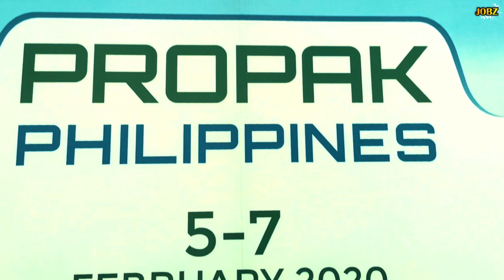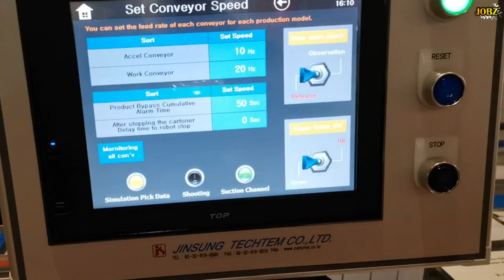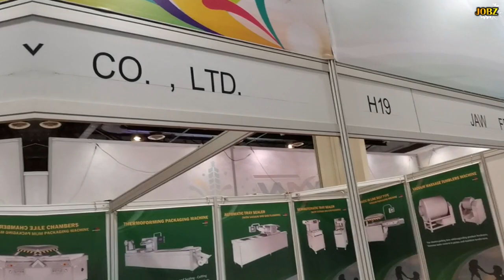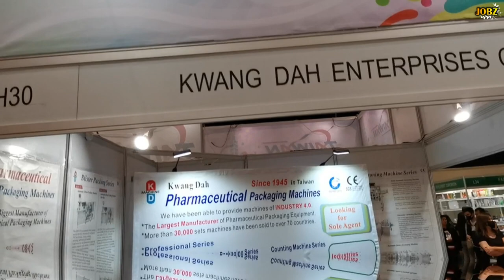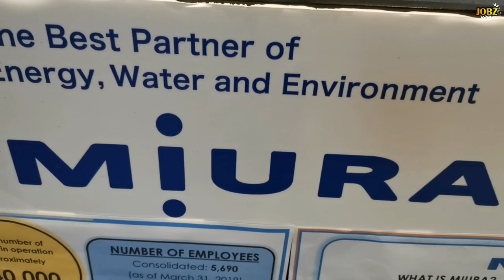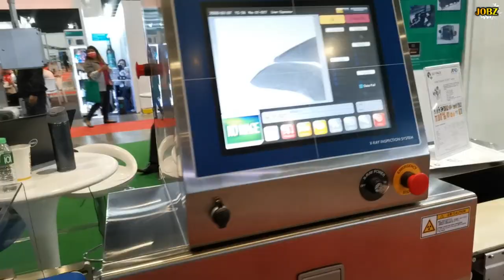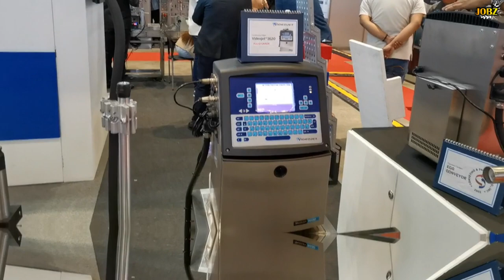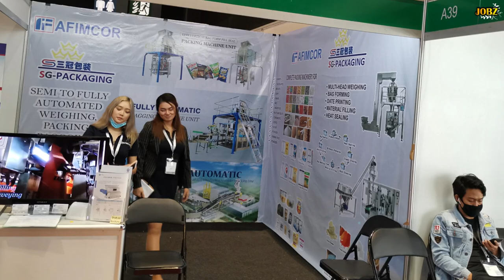Industrial Machinery - see the latest technologies at PROPAK 2020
This video is about the exhibition of equipment and machinery mainly for packaging and food industriies at the PROPAK 2020 event. This was held at the World Trade Center, Pasay City, Philippines. Many Companies from various industries participated the event. I thought that this is worth sharing since my job as a researcher, our office is part of the Industry.

m.e. industrial machinery
industrial machinery group co. ltd
m.e. industrial machinery
industrial machinery gst rate
industrial machinery growth